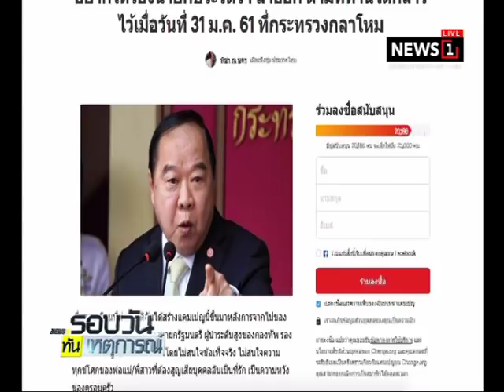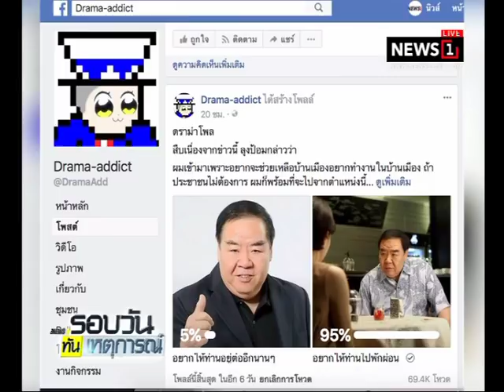ประชาชนแห่ลงชื่อให้ "บิ๊กป้อม" ลาออก คืนเดียวทะลุ 1.5 หมื่นคน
2018/02/01 ประชาชนแห่ลงชื่อให้ "บิ๊กป้อม" ลาออก คืนเดียวทะลุ 1.5 หมื่นคน